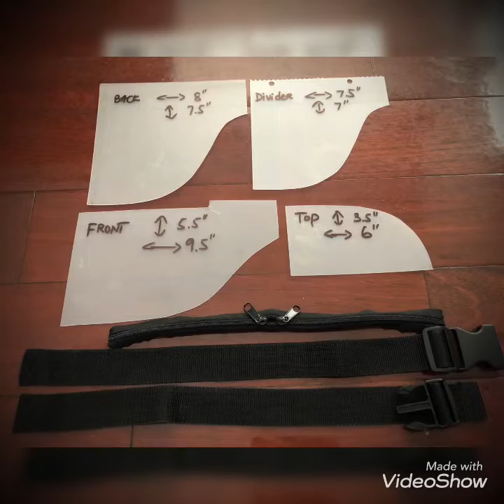DIY Homemade Fanny Pack (22)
Homemade Fanny Pack from an old Shirt

Simply Waist Bag /  Exercise Pouch

Materials:
Fabric—an old Shirt
2 adjustable straps (19” each)
1 Zipper (14”)

0:00 Introduction
0:25 Create 4 shapes design for the fabrics: Front shape: 5.5" by 9.5"
0:36 Fabrics folded in half Put the shapes design on & cut to follow the shapes design.
0:55 used both side of the shirt for two layers.
1:21 Remember to cut the edge here to cover up both end of the zipper. (Front shape)
1:52 these four shapes are ready to put together.
2:13 Remember to put these 2 adjustable straps inside when sewing
2:27 First, sewing the Front & Top shapes to the zipper.
2:38 Sewing fabrics to the Zipper: one line in the back zipper & one line in the front zipper.
2:59 Next, attached the Divider, Top & Front to the Back shapes.
3:22 along with 2 adjustable straps...
4:04 Finally, flip inside out & you're Done.